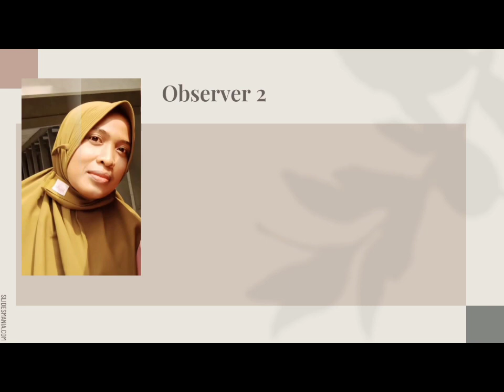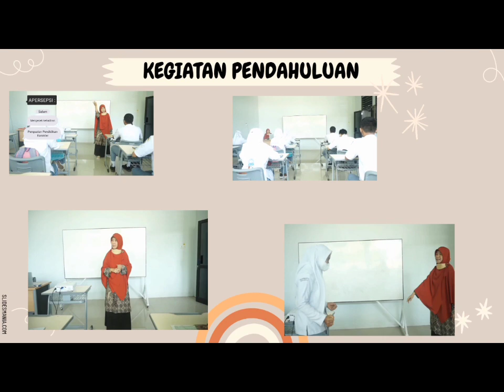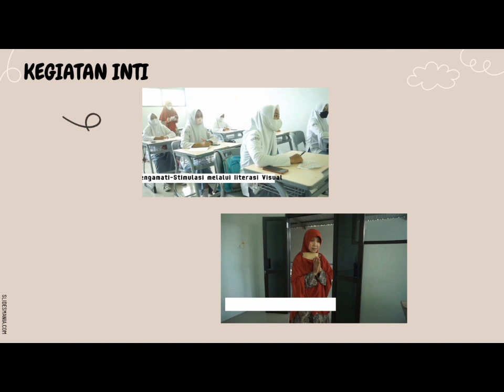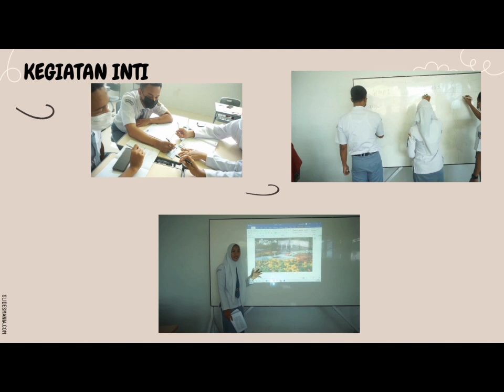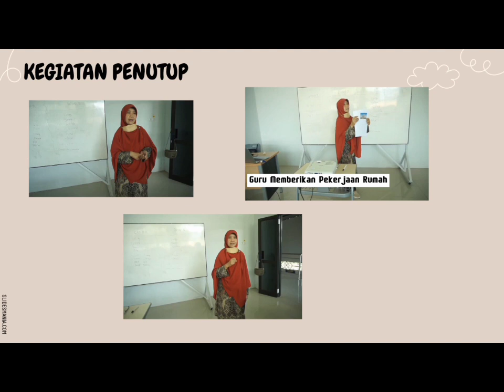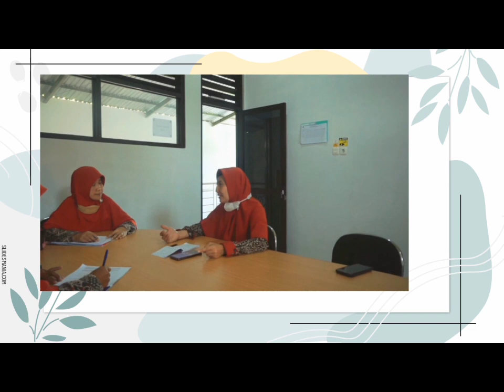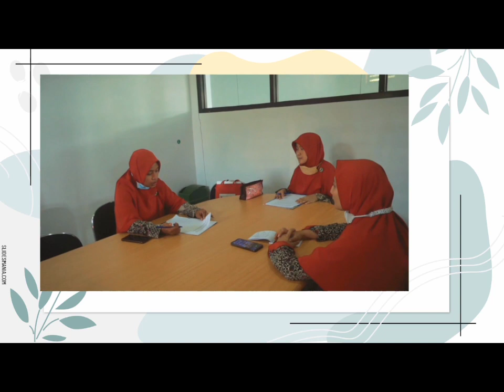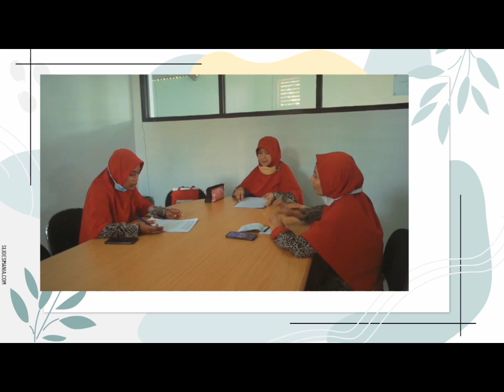VIDEO LESSON STUDY FINAL